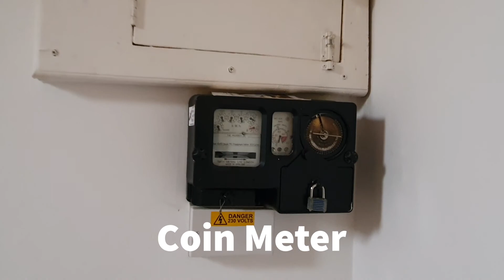Westbury On Severn Virtual Tour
A two bedroom annexe in Westbury On Severn.  Available NOW!